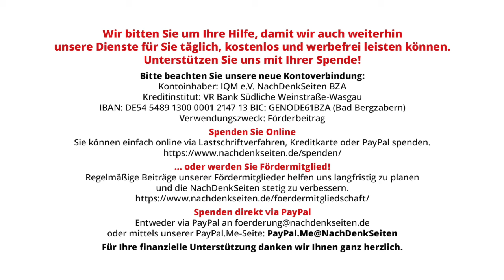Stimmen aus Ungarn: Baldiger Ukraine-Beitritt schwächt EU | Éva Péli | NDS-Podcast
Stimmen aus Ungarn: Baldiger Ukraine-Beitritt schwächt EU | Éva Péli | NachDenkSeiten-Podcast | 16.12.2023

Die Mehrheit der Staats- und Regierungschefs der Europäischen Union (EU) wollen mit der Ukraine Verhandlungen über einen EU-Beitritt aufnehmen. Diese Entscheidung wird in vielerlei Hinsicht die Zukunft Europas beeinflussen. Doch aus Expertensicht ist die EU zu einer Erweiterung nicht bereit und die Ukraine nicht fähig, die Aufnahmekriterien zu erfüllen. Was könnte die EU stattdessen jetzt tun? Von Éva Péli.

Artikel veröffentlicht am: 16. Dezember 2023 um 12:00
Autor: Éva Péli (Gastbeitrag)
Sprecherin: Ala Goldbrunner
Titelbild: Shutterstock / Alexandros Michailidis

Éva Péli ist gebürtige Ungarin und lebt seit 2010 in Berlin. Bis Februar 2022 arbeitete sie anderthalb Jahre als Korrektorin, Lektorin und Autorin für das Nachrichtenportal Sputnik News Agency (SNA). Sie schreibt und übersetzt für Online- und Printmedien, hauptsächlich zu Themen Mittel- und Osteuropa, insbesondere Ungarn und Russland. Éva Péli ist promovierte Sprachwissenschaftlerin, nach ihrem Lehramtstudium für Deutsch und Russisch als Fremdsprachen in Ungarn studierte sie von 1997 bis 2003 in Moskau. Anschließend arbeitete sie bis 2010 in Spanien und in Großbritannien.

Europäische Union, EU-Erweiterung, EU-Mitgliedschaft, Moldau, Ukraine